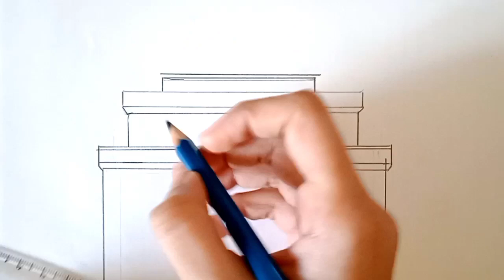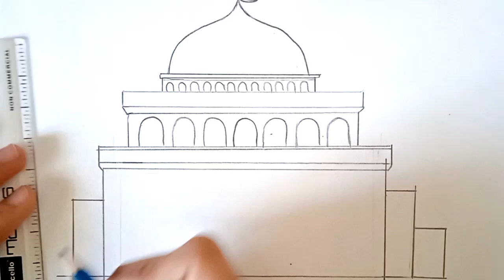HOW TO DRAW EASY MOSQUE /MASHJID DRAWING /PENCIL DRAWING EASY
Hi Im Haleema in this video you can watch the easy mosque drawing.